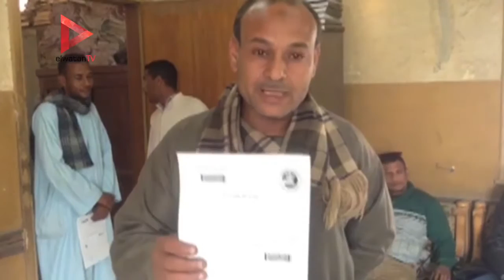مواطنون يحررون توكيلات للمرشحين الرئاسيين بقنا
جريدة الوطن
جريدة يومية مستقلة